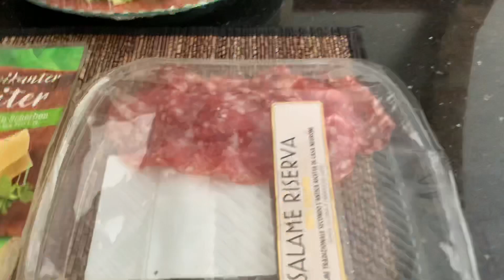Enak Mana Makanan Bule atau Makanan Indonesia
Baru saja kita balik dari Liburan di Eropa , Nona udah kangen berat sama makanan Indonesia. Jadi bangun pagi agak telat karena masih jet lek , Nona Breakfast nya langsung 100% ala Indonesia. Bagaimana dengan saya ?
Malam nya kita bikin BBQ karena memang udah kangen saya masak2 dgn cara BBQ.
Coba kasih Komentar kalian tentang Video ini dan apakah benar memang saya bisa atau jago masak???😇😇😎😎
Dukung terus Channel kamu LondoJowoKabeh dan kasih komentar dan like kalian demi kemajuan Channel ini
Salam
Dukung juga Channel IG kami masing masing